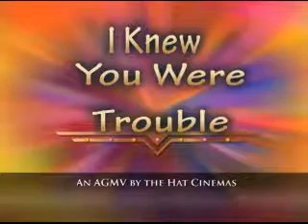"I Knew You Were Trouble" AGMV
WOOHOOO! MERRY CHRISTMAS! Anyway, Lily helped me on this video
(THANKYOU, LILY!), and we were both so happy with the finished look! I
hope you'll be happy too! Sorry about all the exclamation marks! I'm
just super happy! If you've gotten this far in my description, comment
and finish with "CRAZY!!!"! Have a great day!